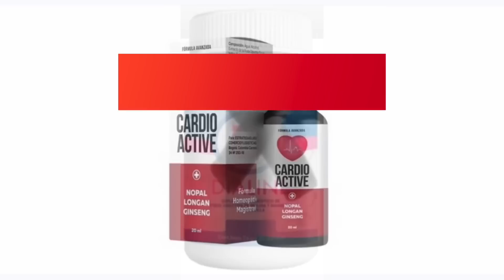¿Tiene manchas en el rostro? ¿Se puede evitar o tratar? 😖